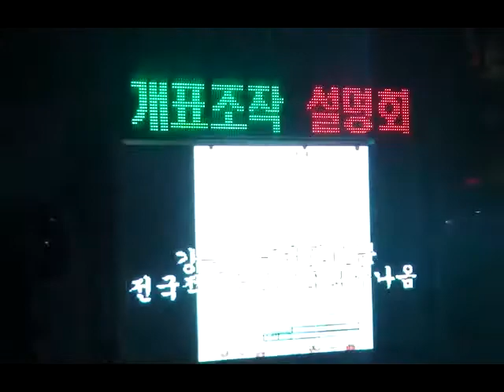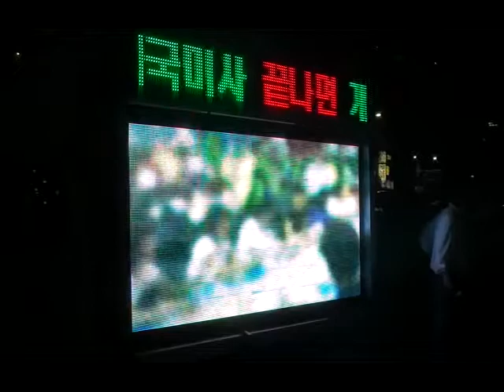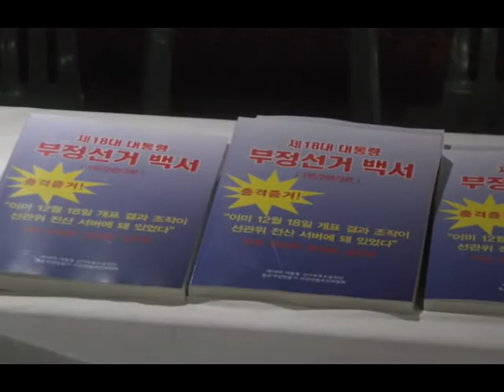9월28일[선거무효소송인단발언]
선거법절차위법개표조작,국정원,십알단,NLL 총체적부정선거로 선거무효!!